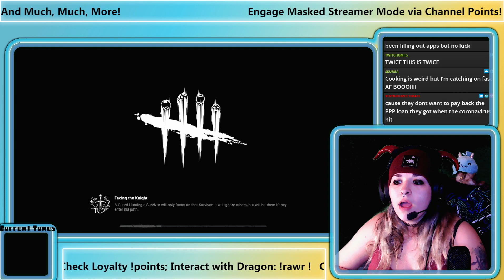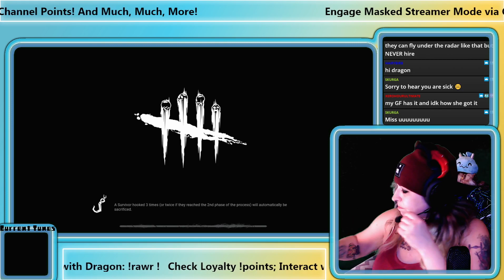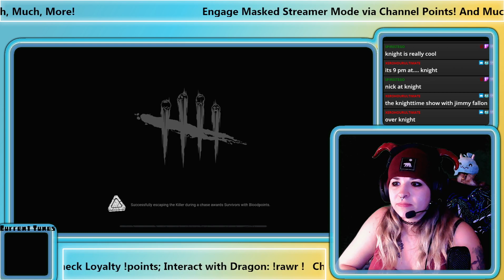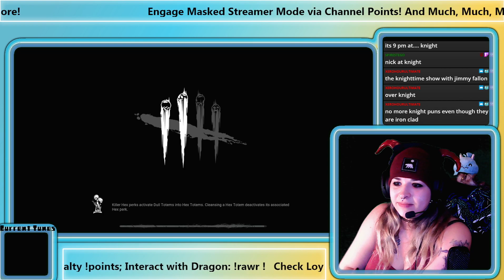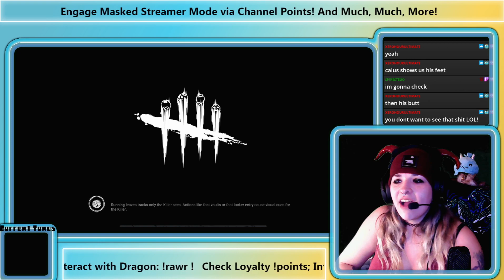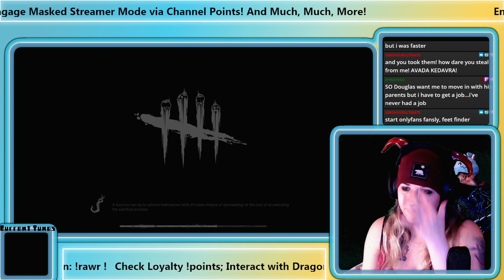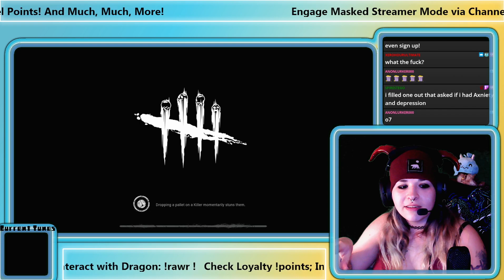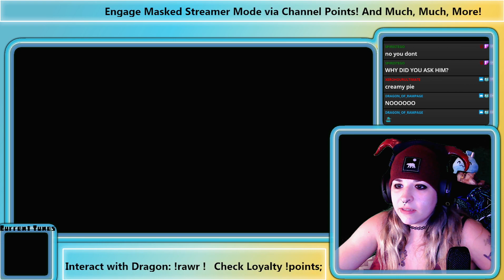Still got the sick but I wanna get hooked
(3/2/23)
Thrilling Thursday: Dead by Daylight
I played with my sister! No audio sorry she's shy.

200 followers on YT 1/19/23!
200 followers on Twitch 2/11/23!